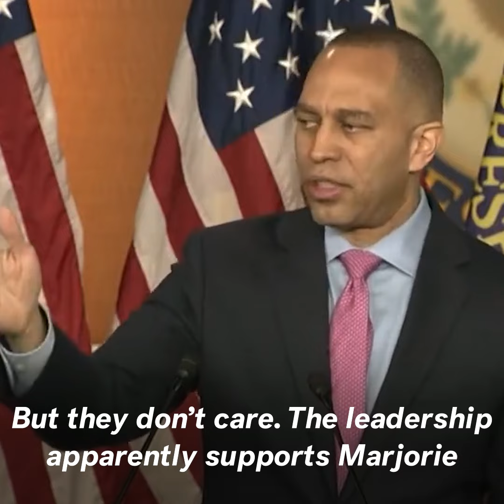Jeffries Slams Marjorie Taylor Greene: 'She's Totally Out Of Control'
Rep. Hakeem Jeffries called Rep. Marjorie Taylor Greene "the face" of "extreme MAGA Republicans" in the House. "She's allowed to lie, she's allowed to debase the institution," the House minority leader said Thursday. "She's totally out of control."